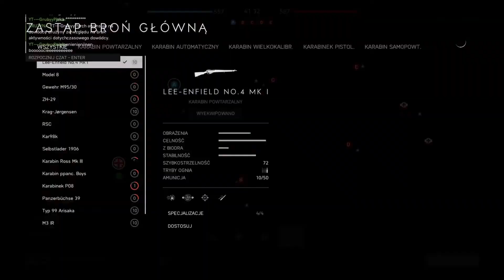Zagrajmy w: Battlefield V #69 First time on new Laptop Nitro 5 17.3'' RTX 3080 - Full spec below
Acer Nitro 5 AN517-41-R56V 17,3"
QHD 165Hz 3ms MATTE LED IPS
AMD Ryzen™ 7 5800H 3,2 - 4,4 GHz 8 cores 16 MB cache
2 x 8GB RAM DDR4
NVIDIA® GeForce RTX™3080 8GB 100W 1245Mhz Boost
1 TB SSD
WIN 10 HOME EDITION
RJ 45 10/100/1000 Mbps Gigabit Ethernet